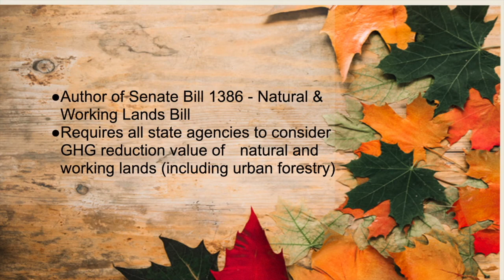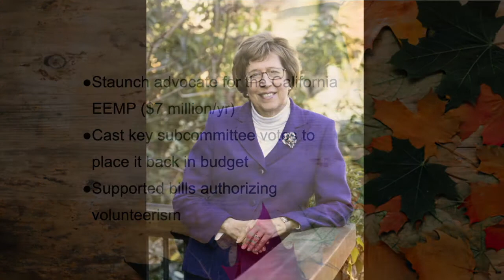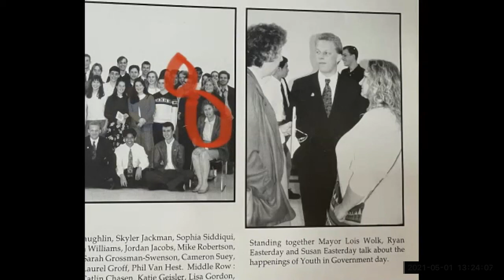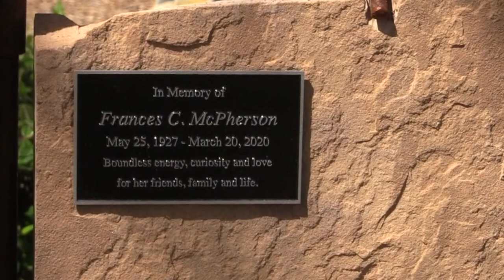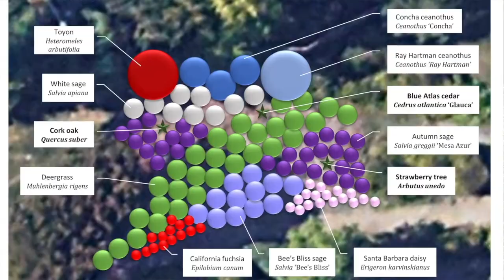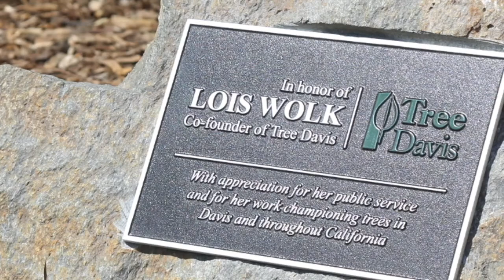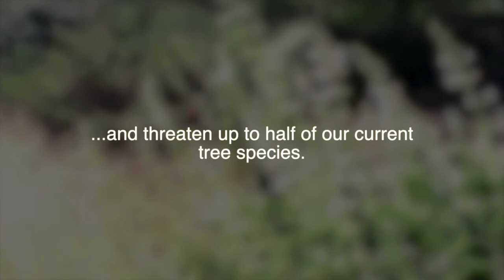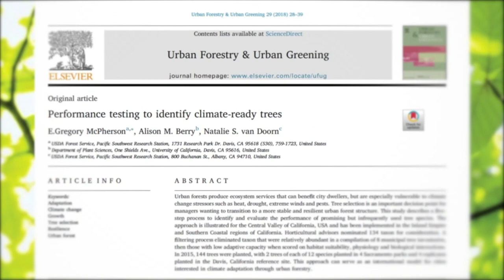Honoring Lois Wolk's Contributions to Urban Forestry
Presented by Tree Davis.
Lois has dedicated her career to Public Service and stewardship of the environment. From Mayor to State Senator, she has been a strong advocate of urban forestry, urban greening and climate change mitigation. As a founding member of Tree Davis in 1993, along with Bob Cordrey and Dick Blanchard, she helped create the public non-profit partnership that still thrives today.
“Since its beginning, Tree Davis has been planting, advising, teaching and restoring our urban tree canopy in Davis. Thank you Tree Davis for this honor and for all you have done and continue to do for our environment.”
It is now Tree Davis’ turn to honor Lois’ many accomplishments in caring for our shared natural resources that current and future generations may enjoy. Tree Davis honored Wolk on May 1st at 1 pm, with both a virtual tree dedication and thoughts from local leaders.
The event also showcased Tree Davis’ new Climate-ready Landscape initiative and begin to raise funds for a new fellowship program to train the next generation of urban forest stewards.